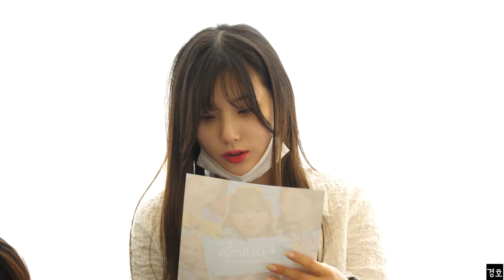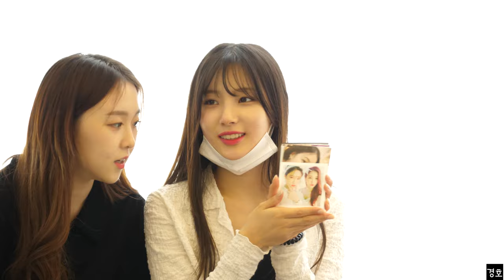210601 엘리스 (ELRIS) 4주년 이벤트카페 소희 4k직캠